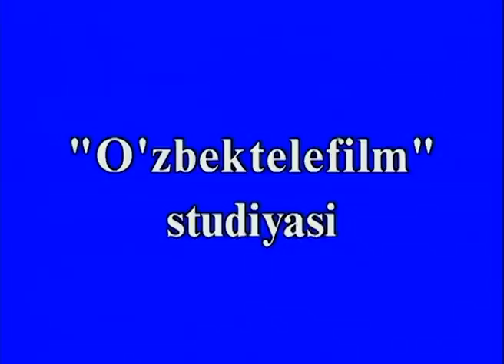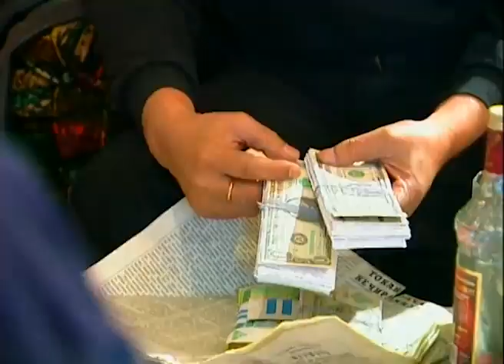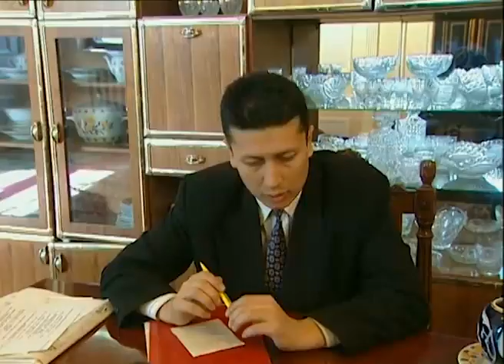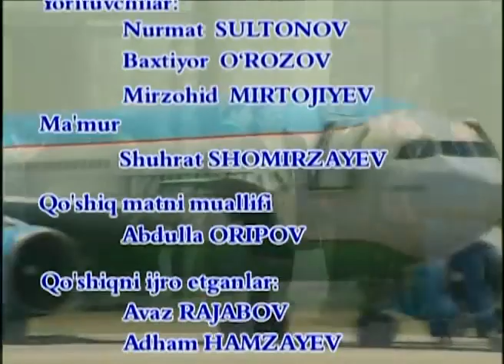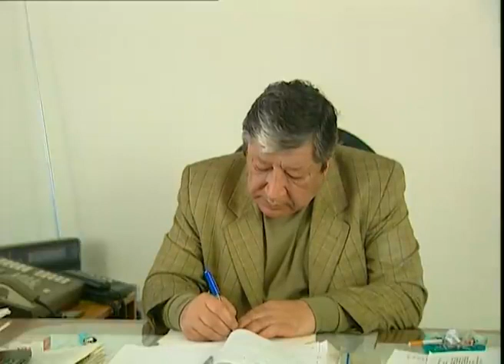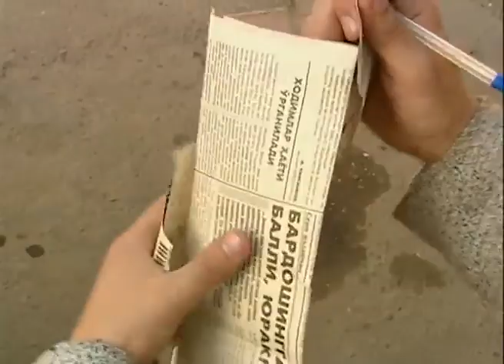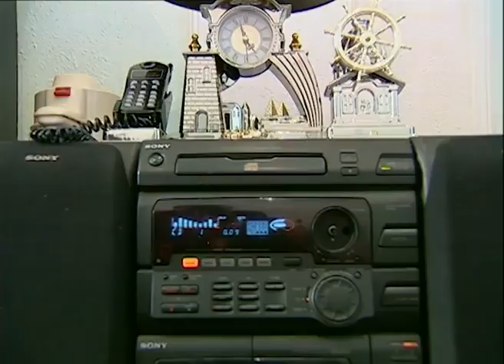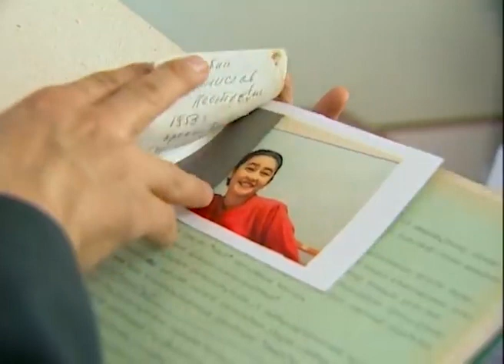Qismat uzbek film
Кисмат узбек фильм